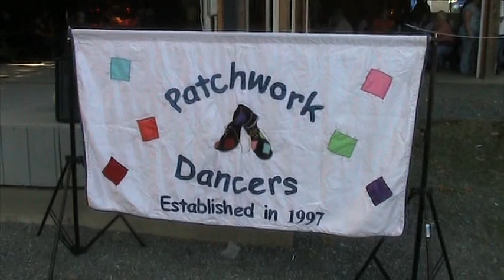Marry Me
Graves Mountain Oct 2008